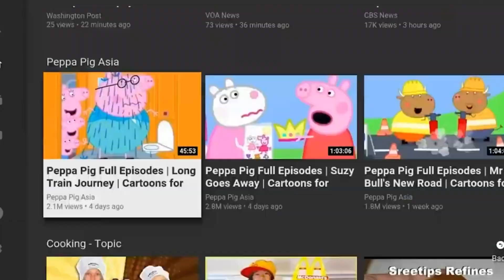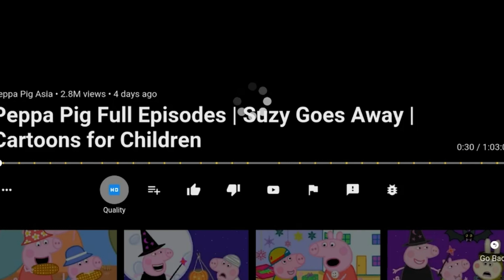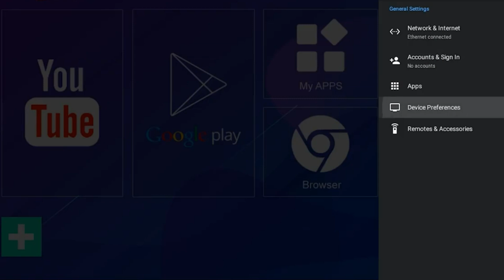Смарт ТВ приставки H96 Mini Android 9,0 с Aliexpress/ smart TV BOX Allwinner H6 с aliexpress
Смарт ТВ приставки H96 Mini TV Box на процессоре Allwinner H6 Android 9.0
H96 Mini Allwinner H6 / Mali-T720 / Android 9.0 / 2.4G + 5G WiFi / 100Mbps / RAM  4GB + ROM 32GB / USB3.0 / BT4.0